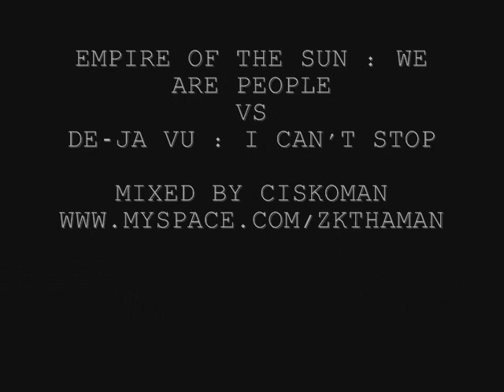EMPIRE OF THE SUN - WE ARE PEOPLE - CISKOMAN BOOTLEG 2010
EMPIRE OF THE SUN WE ARE PEOPLE VS DE JAVU' I CAN'T STOP

DOGMAPHIA PLAY ALSO:
ANIMAL RIGHT WOLFGANG GARTNER DEADMAU5
MR SPOCK ARDALAN
MA MA SE DAVID JONES
FREAK IVAN PICA
VALLEE DE LARMES PLEASUREKRAFT
MIAMI TO IBIZA SWEDISH HOUSE MAFIA
LET'S ALL CHANT MARSHALL
OMGWTF UMEK
WHERE YOU ARE FEAT SHAWNEE TAYLOR STEVE ANGELLO
REMEMBER LOVE DJ'S UNITED PAUL OAKENFOLD
CLOUDS ACROSS THE MOON RAH BAND JAY LUMEN UMEK COMA CAT TENSNAKE ROUND TABLE KNIGHTS I NEVER SLEEP AKI BERGEN TERRY GRANT YEAH BOYS NOIZE